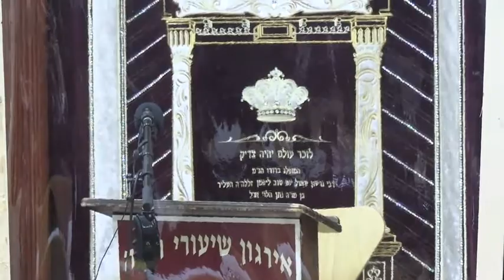Laws Of Lifnei Iver - Rabbi Yakov Zev Smith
20 Kislev 5781